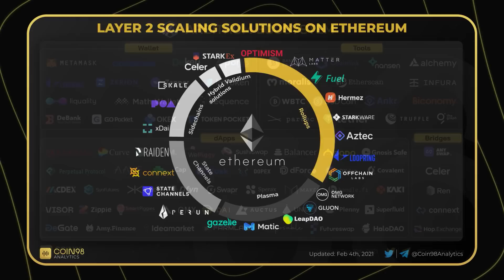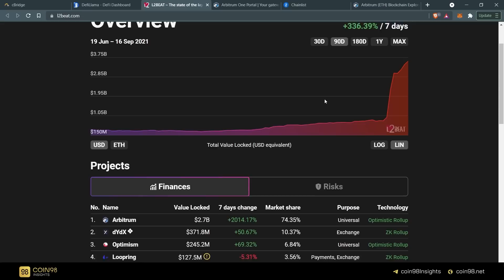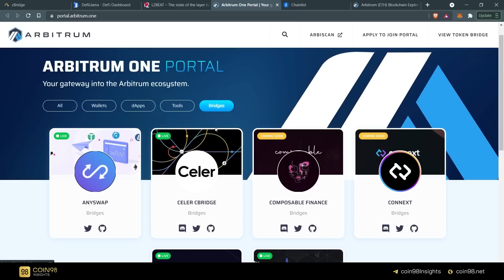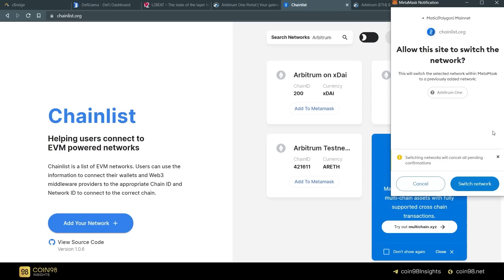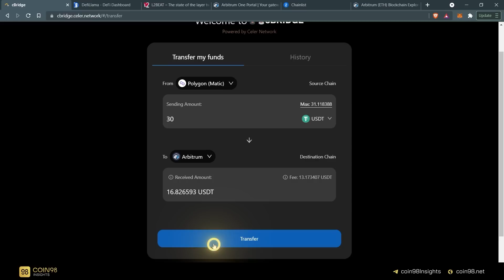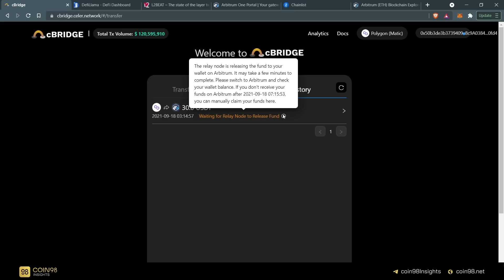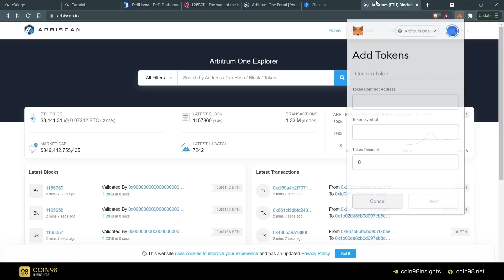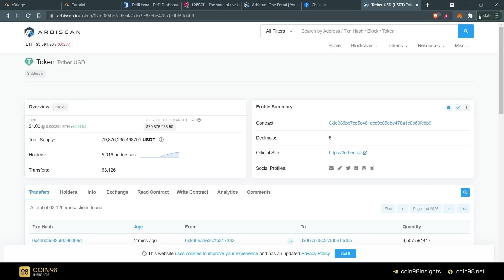Hướng dẫn chuyển coin sang Arbitrum bằng Celer Bridge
Arbitrum được xem là một trong những giải pháp nổi bật nhất của Layer 2. Nếu như các bạn chưa biết cách chuyển coin sang Arbitrum để Skin in the game thì đừng bỏ qua video này nhé!

TIMESTAMP
0:00 Giới thiệu tổng quan về Layer 2
2:38 Chuyển tài sản sang Arbitrum bằng Celer Bridge
6:15 Một số lưu ý khi sử dụng Bridge